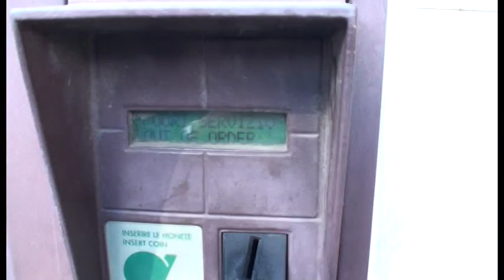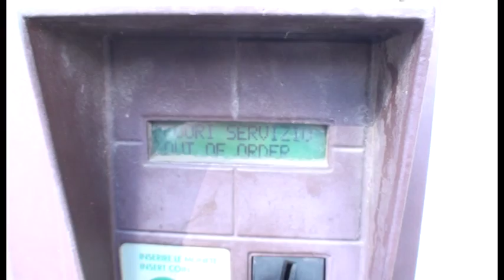Sos Arezzo Tv - I problemi della stazione degli autobus